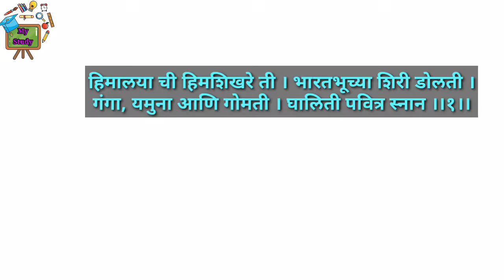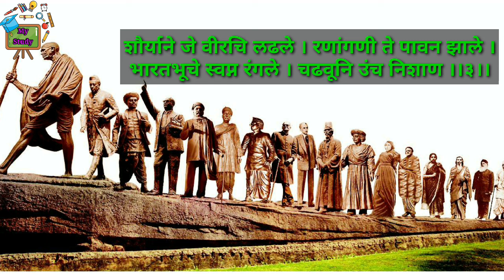भारत देश महान, विषय- मराठी, इयत्ता: आठवी.